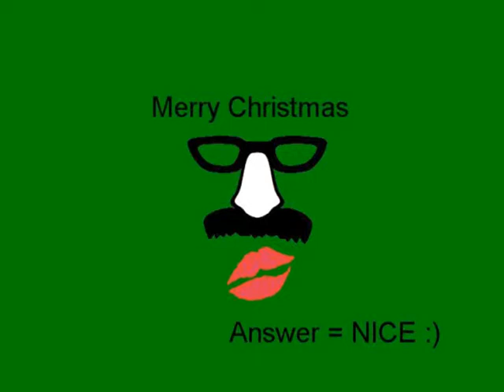Christmas 2009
A time when we knew not that this would be one of our last Christmas' together in Modesto.  Christmas 2009, look at us then and look at us now!